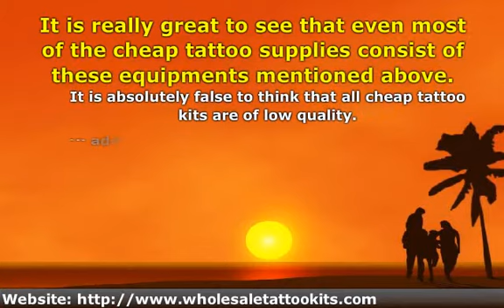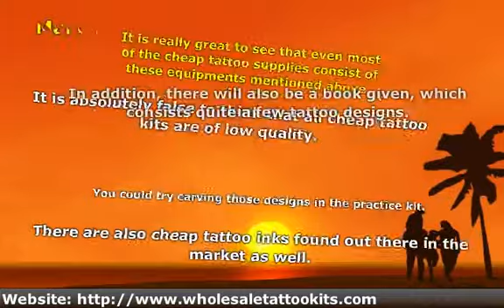It's All About Tattoo Kits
If you are planning to start a tattoo business, then obviously you might know that there is a necessity of tattoo kits consisting of at least minimum of required equipments.